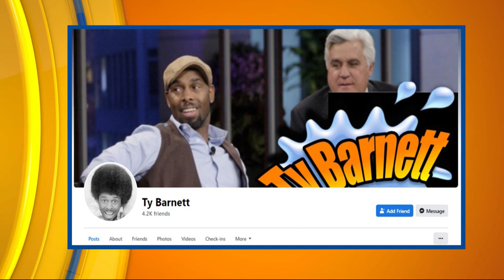Ty Barnett coming to Yellow & Co.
International comedian, Ty Barnett, is coming to central Illinois to Yellow & Co.